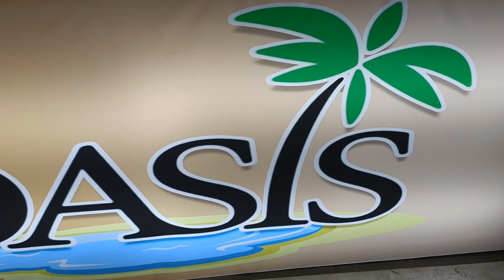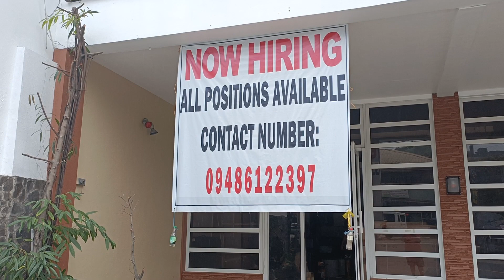Oasis..New Bar soon to Open in Barrio Barretto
Oasis soon to Open in Barrio Barretto